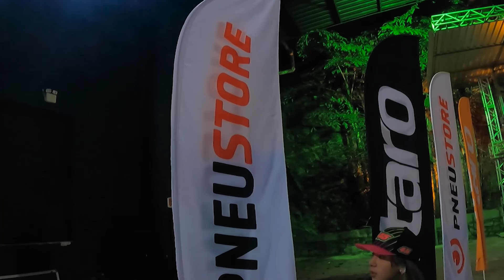REVELAÇÃO DOS CARROS *EQUIPE PNEU STORE*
Nesse vídeo eu fui na live de revelação dos carros da equipe @PneuStoreOficial , os carros ficaram lindos

PATROCÍNIOS:
Drift Escola
WD-40
Jeskap
048 Envelopamentos
RS Performance
2MT
K6

🔻🔻 Assista mais esses 10 vídeos do canal 🔻🔻